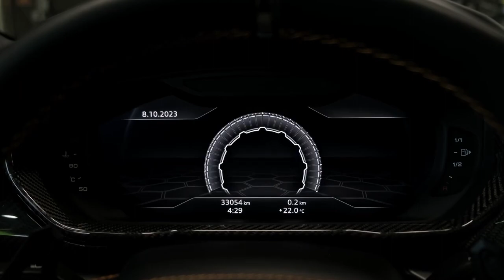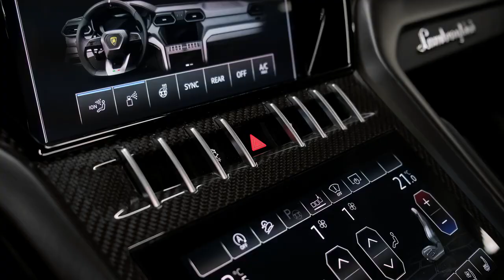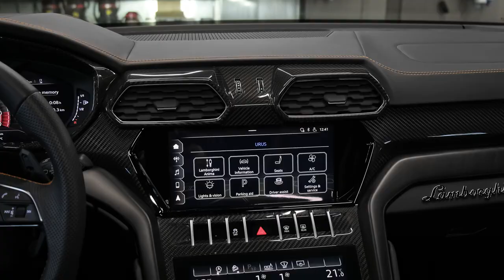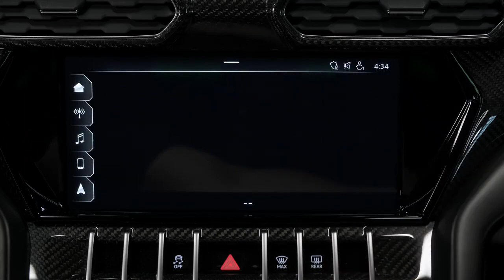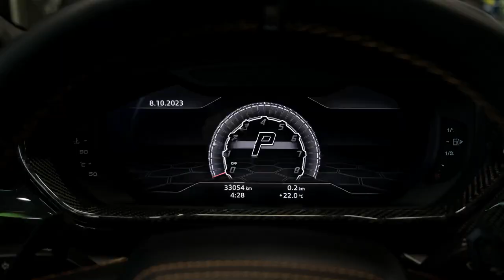2024 Lamborghini URUS Performante Carbon Sound, interior and Exterior